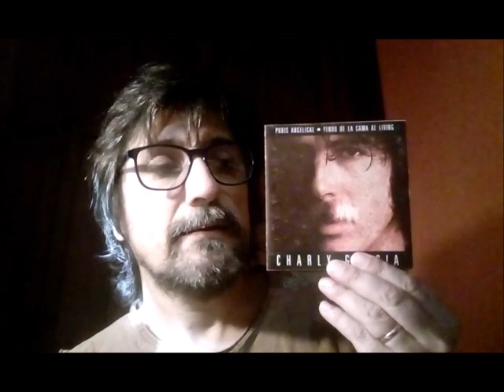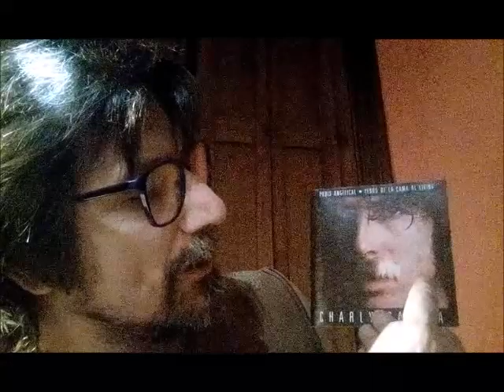Analizando Canción de 2x3 de Charly García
Fe de erratas: La letra no dice "Armonías", si no "Agonías" y dice "Trincheras" y no "Tijeras"